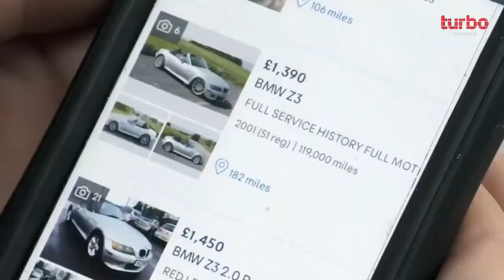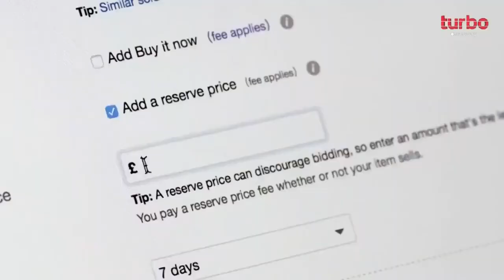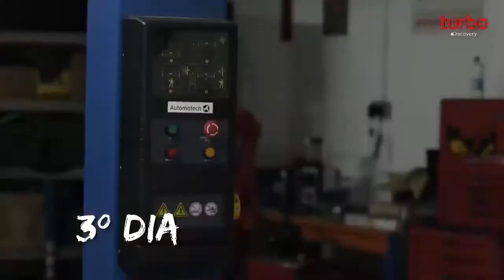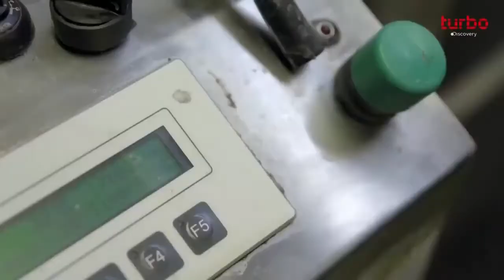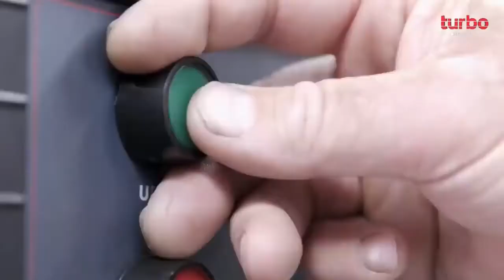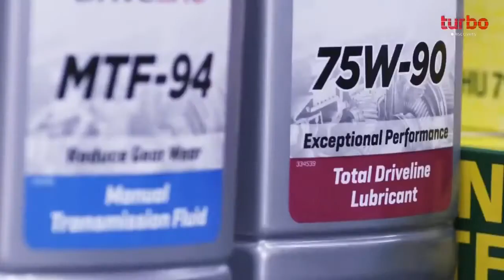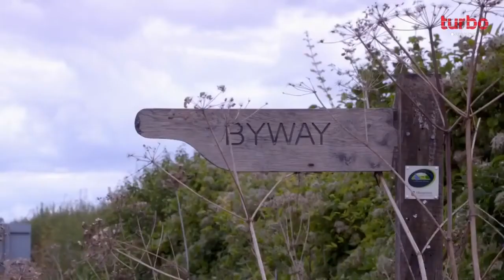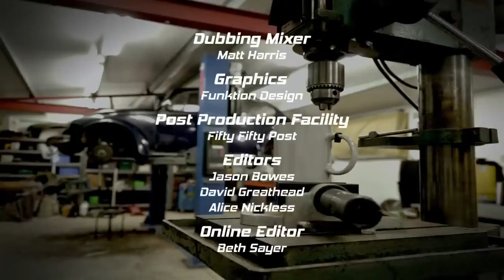WILL E GUS: BMW Z3 1997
Quer saber como ter uma renda extra na Internet?? Clique no link abaixo
Confira o melhor e-book de marketing digital do Brasil.

Will e Gus como sempre surpreendendo no resultado dos veículos que vendem  como nesta BMW Z3 1997 que aparentemente estava em bom estado de conservação. Veja como Will e Gus, o dobro ou nada, irão resolver este problema e fazer  esta BMW Z3 1997 voltar aos seus anos de glórias.

Grande Abraço.